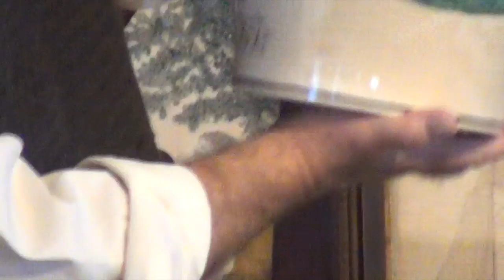Pt2 Defense of Stonington